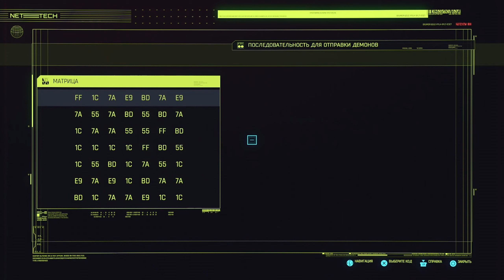Cyberpunk 2077 (PS4 Slim) part 71 - Стражи беспорядка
Прохождение игры Cyberpunk2077 на платформе PS4 Slim на среднем уровне сложности. События Cyberpunk2077 происходят на территории Найт-Сити - огромного мегаполиса на Западном Побережье Северной Америки. Найт-Сити - это город возможностей, по крайней мере так о нём говорят тем, кто очень сильно хочет стать богатым, успешным, влиятельным, знаменитым и обрести статус легенды. Вот только далеко не каждому светит получить хотя бы десятую долю того, что было перечислено. В городе, где правительство давно потеряло свою законную власть, уступив место многочисленным мегакорпорациям и бандитским фиксерским группировкам, можно с равной долей вероятности получить всё и в то же время быстро опустится на самое дно. Нам отводится роль человека по имени Ви, путь которого сможем выбрать мы сами. Вместе со своим другом Джеки Уэллсом Ви предстоит пройти долгий путь с самого дна Найт-Сити до статуса Легенды и преодолеть все трудности на своём пути, будь то орда безнравственных корпоратов, безбашенных бандитов, либо же просто иные стечения обстоятельств, коих в Найт-Сити может быть великое множество и по 20 раз на дню.